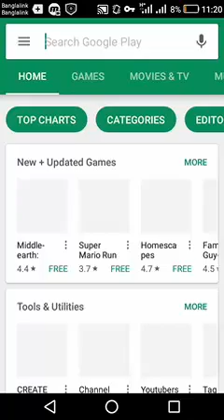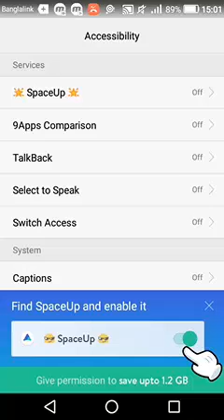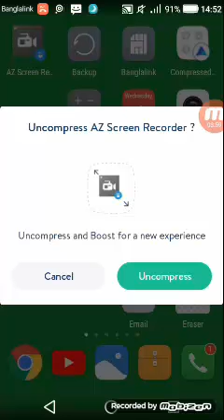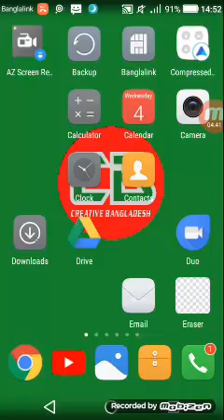যত খুশি Apps install করুন মেমোরি ফুল হবে না | How to free up memory space on Android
how to free up space on android internal memory
internal storage android full
how do i free up space on my android phone?
how to free up space on your iphone
how to create more space on android phone
how to get more space on your phone without deleting anything
how to clear storage space on android
increase internal storage android
how to free up space on iphone documents and data
iphone 6 storage full
how to free up space on iphone using icloud
iphone 5c storage full
iphone storage full but nothing on phone
how to buy more storage on iphone
iphone storage full after deleting photos
how to get more storage on android